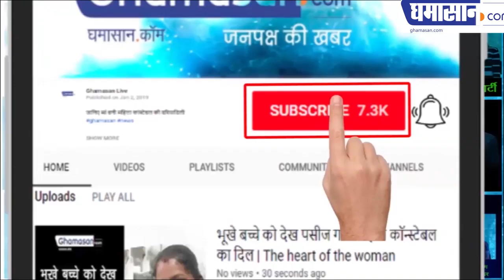भाजपा नेता गोविंद मालू ने जीत पर यह क्या कह दिया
जो काम करेगा उसे जनता पुरस्कार देगी